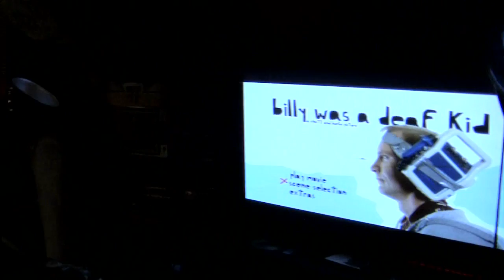BILLY WAS A DEAF KID by Rhett and Burke Lewis XOX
BILLY WAS A DEAF KID in the BRAIN KITCHEN

Director Burke Lewis presented his lovely movie BILLY WAS A DEAF KID in person at our Brain Kitchen Theatre last night.

It was an intimate gathering of fellow filmmakers and movie lovers, including director Mike Gibisser (Finally Lillian and Dan) and author/cult leader Katie Rife (Everything is Terrible). A rigorous and illuminating exchange of ideas and stories ensued. We celebrate this inaugural assembly of the Mighty Beings of the Kingdom of Nawizopaati.

Special Thanks to director Kentucker Audley for curating BILLY WAS A DEAF KID at his site No Budge , a haven for the American Underground.

GOBEARS

XOX

XXI.VI.MMXII